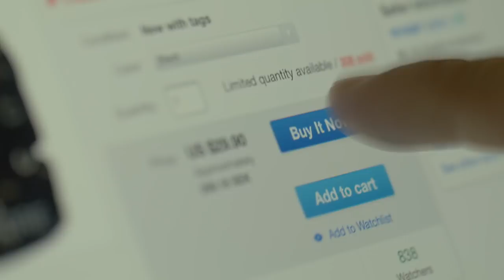Volvo Trucks – Introducing a whole new range of trucks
Volvo Trucks proudly presents…our new range for 2020. The launch of these trucks  sees an advance in what is possible for drivers and businesses to achieve.​
All four trucks are equipped with innovative new technology that makes driving safer and more comfortable. All four trucks have unique characteristics that contribute towards better productivity in all segments. No matter what business your in, these new Volvo trucks are ready to take you to the next level.